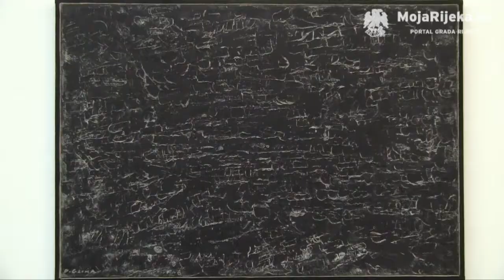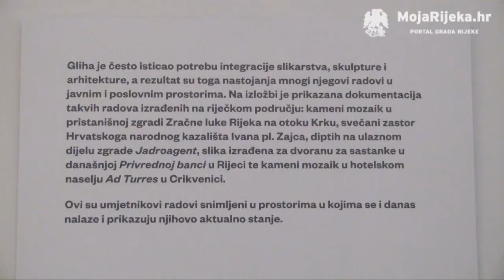MojaRijeka.hr - Oton Gliha - Gromače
Izložba u povodu stogodišnjice rođenja Otona Glihe.
MMSU.